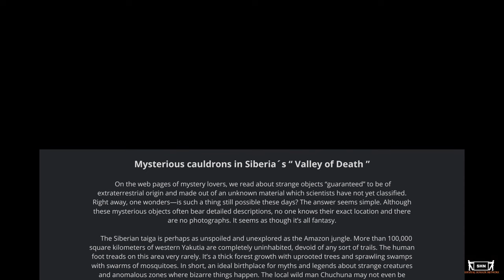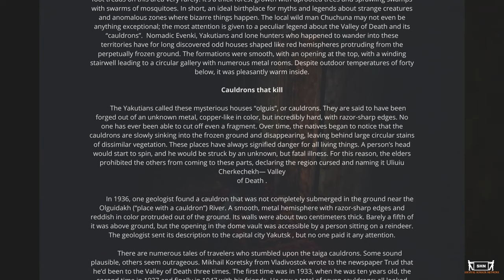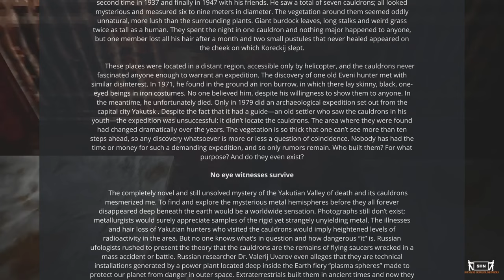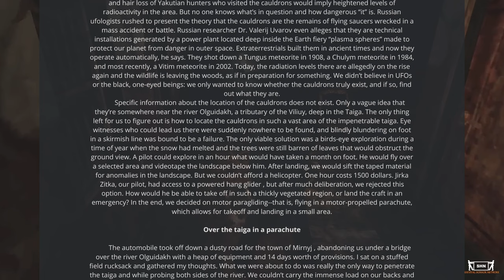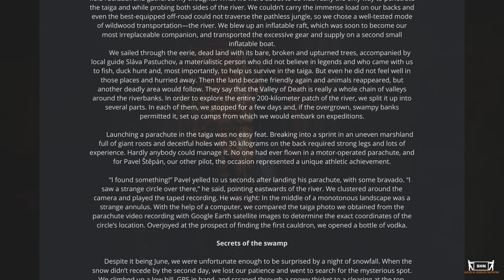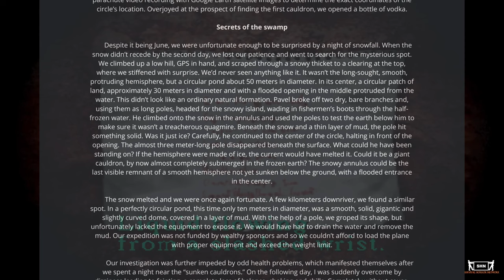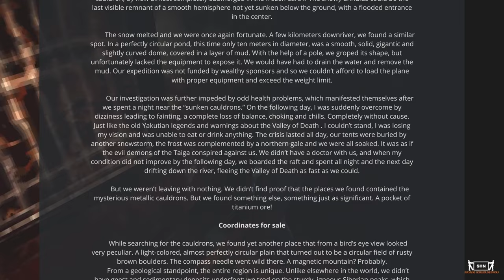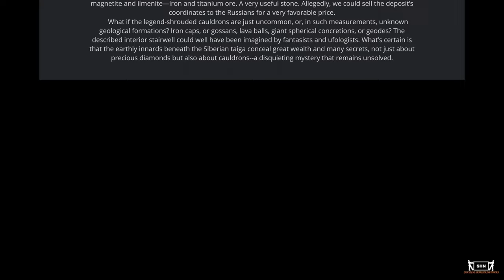Mysterious Cauldrons in Siberia's “ Valley of Death ”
Enigmatic History

 Old Yakutian legends described a series of destructive explosions and fire balls blasting from the earth during a battle between the gods Niurgun Bootur and Tong Duurai. Smooth, dome-shaped “iron houses” were left in the ruined taiga after the battle.

 1853. Russian Siberian explorer R.K. Maak writes in his book Viliuysky okrug (The Viliuy Region) that the side of a giant, submerged metal cauldron protrudes from the ground near the Vilyuy tributary, but only the rim is visible and there are trees growing out of it.

 1908. A yet-to-be-explained fiery ball known as the Tunguzs Meteorite exploded over Siberia . The so-called Chulym Bolid followed in 1984, copying the path of the Tunguzs Meteorite with surprising precision.

 1989. N.D.Arkhipov, a researcher into ancient cultures of Yakutia writes in his book Drevnaya Yakutia (Ancient Yakutia) that among the population of the Viliuy basin there is a legend from ancient times about the existence in the upper reaches of that river of bronze cauldrons or olguis.

 1996. A small Russian magazine publishes an article by ufologist A. Gutenev about the mystery of the cauldrons and the Valley of Death , which he attributed to extraterrestrials.

 2004. Dr. Valerij Uvarov published a longer, more in-depth English version of the article on the internet, making the mystery known to the rest of the world.

 East European Association of Paranormal Phenomena Researchers